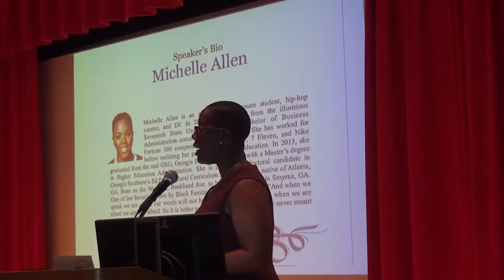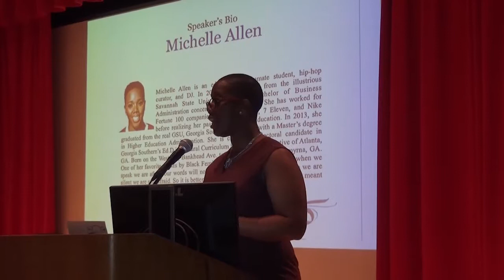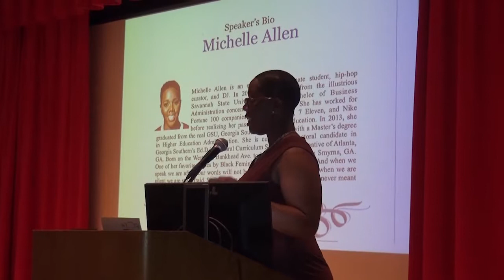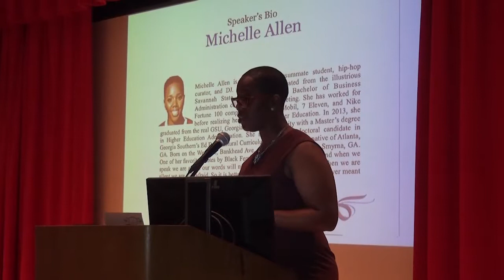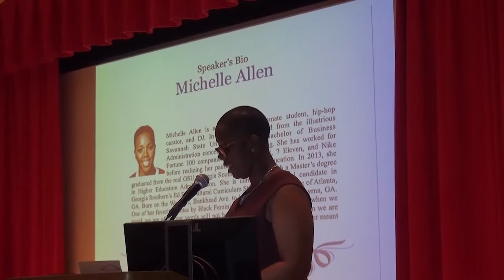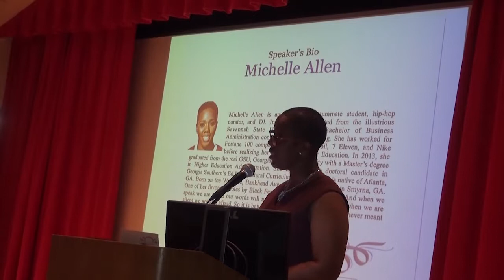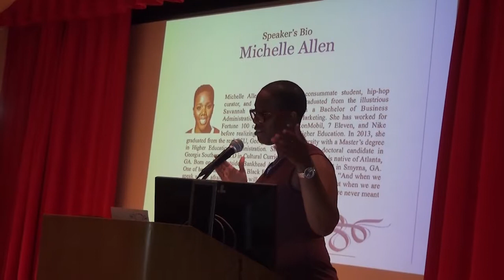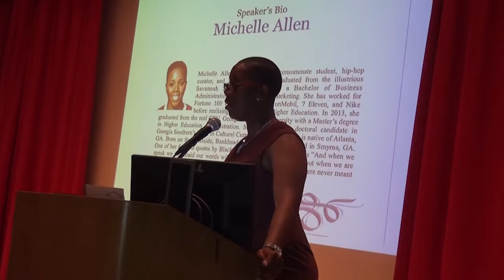Clark Atlanta University NCNW Induction Speech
Keynote Address for Clark Atlanta University's Collegiate section of the National Council of Negro Women